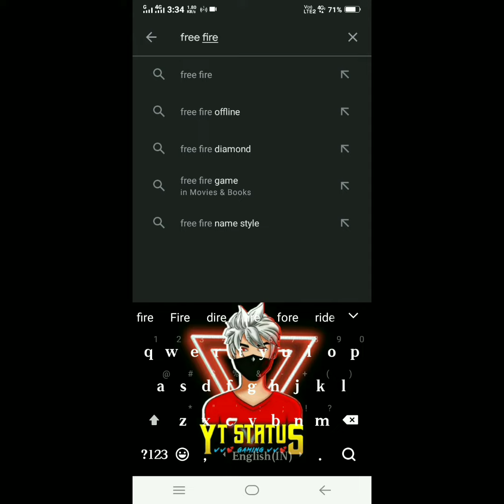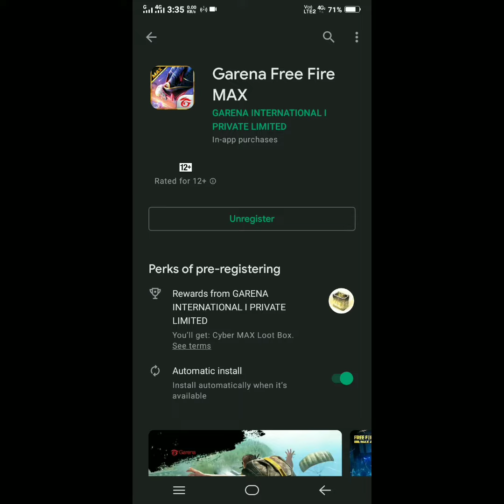FREE FIRE MAX KAISE DOWNLOAD KAREN || HOW TO DOWNLOAD FREE FIRE MAX ON PLAY STORE ??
Tech answer

free fire max ko kaise install kar sakte hain
free fire max ko kaise install karna hai
garena free fire max kaise install kare
garena free fire max kaise instalIhoga
free fire max kaise download karen
free fire max kaise download hoga
free fire max kaise download karen play store se
free fire max kaise download karna hai
free fire max kaise download karen india server mein
how to install free fire max in play store
how to download free fire max in play store
how to download free fire max early access
how to download free fire max in telugu
how to download free fire max malayalam
how to download free fire max in mobile
how to download free fire max without vpn